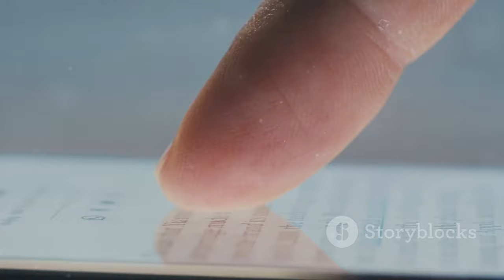Ματούλα Ζαμάνη: Έβγαλε την Μπλούζα της σε Συναυλί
OUTLINE:
00:00:00 A Star in the Athenian Night
00:01:27 The Pulse of Vrahon Theatre
00:02:11 A Moment Etched in Time
00:02:52 Echoes of the Act
00:03:27 A Catalyst for Change?
00:04:16 Beyond the Stage, Beyond the Act
00:04:55 A Legacy Unveiled
00:05:36 A Double-Edged Sword
00:06:18 The Power of the Unexpected
00:07:33 A Story Unfolding
00:08:15 The Final Note

 Έβγαλε την μπλούζα σε συναυλία της:https

Ματούλα Ζαμάνη: Έβγαλε την Μπλούζα της σε Συναυλία! | Matoula Zamani: Takes Off Her Top at Concert!

**Category:**
Entertainment

**Description (Greek):**
🎤✨ Καλωσορίσατε στο κανάλι μας! Σήμερα σας φέρνουμε ένα απίστευτο βίντεο από τη Ματούλα Ζαμάνη! 👗🔥 Σε μια πρόσφατη συναυλία της στο Θέατρο Βράχων, η αγαπημένη μας τραγουδίστρια αιφνιδίασε το κοινό όταν έβγαλε την μπλούζα της! 😲💖

Η Ματούλα, γνωστή για τη δυναμική της σκηνική παρουσία, μας έδειξε ότι η τέχνη και η έκφραση δεν έχουν όρια! 🚀🎶 Δείτε πώς αντιδρά το κοινό και ακούστε τις ενθουσιώδεις ερμηνείες της! 🎉

**Description (English):**
Today we bring you an incredible video featuring Matoula Zamani! 👗🔥 At a recent concert at Vrahon Theater, our beloved singer surprised the audience by taking off her top! 😲💖

Matoula, known for her dynamic stage presence, showed us that art and expression know no bounds! 🚀🎶 Watch how the crowd reacts and listen to her passionate performances! 🎉